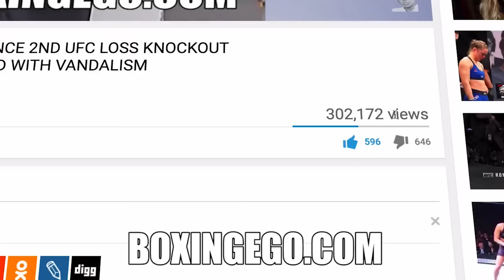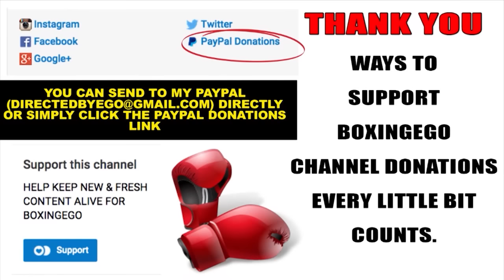UFC 209: TYRON WOODLEY VS STEPHEN "WONDERBOY" THOMPSON 2 FULL FIGHT CHAT | TYRON NEARLY KOs FINAL RD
boxingego thoughts on the welterweight rematch between Tyron Woodley and Stephen Thompson.